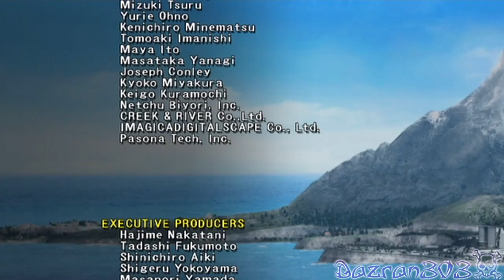SIT ON SANTAS LAP | Go Vacation Lets Play Ep.20 (Snow Resort Gameplay)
Go Vacation Gameplay. This is the Nintendo Wii Version. Join Dazran303 on his Adventure around Kawawii Island. Fun at the Snow Resort, Marine Resort, City Resortr & Mountain Resort!

Episode Title:
Game: Go Vacation
Platform: Nintendo Wii
People In This Video: Dazran303